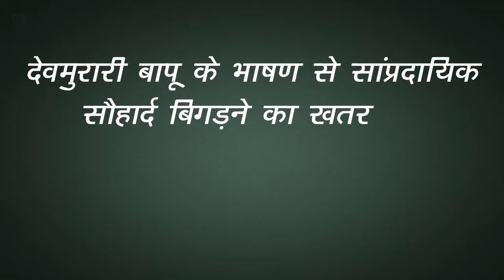संघ और उससे जुड़े संगठनों ने काशी और मथुरा में मंदिर निर्माण की बात करना शुरू कर दिया हैं||Kabeernews